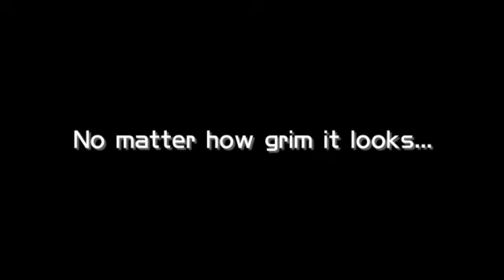Ace Attorney creator Shu Takumi returns to DS with Ghost Trick Phantom Detective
Ghost Trick Phantom Detective is set in the world of Sissel, a murder victim who's lost his memory and returned as a ghost to solve the mystery of his death. But he only has until dawn to find out the truth.